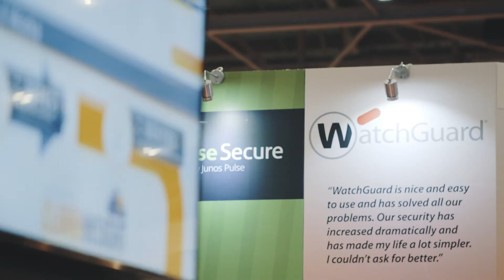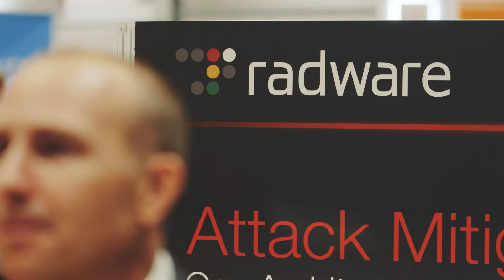IP EXPO Europe 2015 - Cyber Security Highlights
Highlights from the Cyber Security event @ IP EXPO Europe 2015